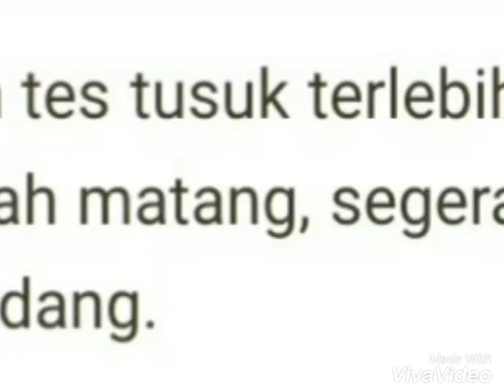7 ANGKAH BOLU KUKUS RUMAHAN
Manfaat kan sisa-sisa bahan kue lebaran di rumah, agar tidak mubazir bisa di buatkan bermacam cake/spongcake murah meriah sesuai selera.